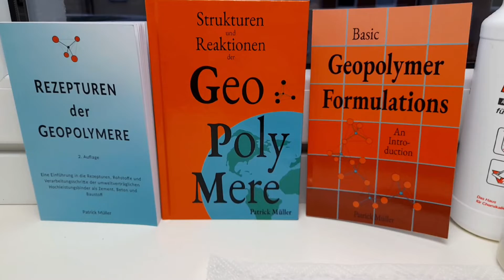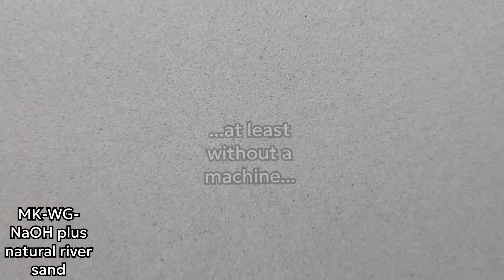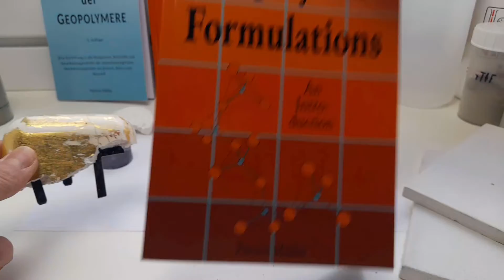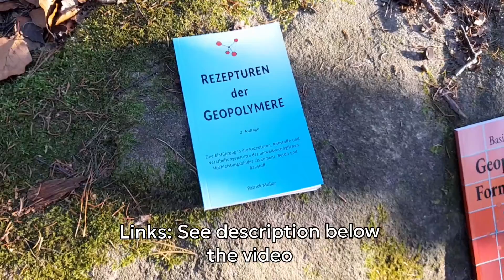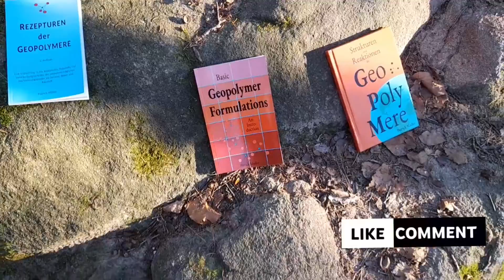GEOPOLYMER - A Selection of Rock Solid Wonders from Natural Kaolin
Title: GEOPOLYMER - A Selection of Rock Solid Wonders from Natural Kaolin

Patricks books and resources

The English version called "Basic Geopolymer Formulations" can be bought on Amazon:
Basic Geopolymer Formulations: An Introduction into Basic ‘Recipes’, Raw Materials, and Manufacturing Processes of Environmentally Friendly High-Performance Cements (GEOPOLYMERS, vol 1)

German books:
Rezepturen der Geopolymere: Eine Einführung in die Rezepturen, Rohstoffe und Verarbeitungsschritte der umweltverträglichen Hochleistungsbinder als Zement, Beton und Bindebaustoff

Strukturen und Reaktionen der Geopolymere: Grundlagen, Strukturen und Reaktionen der umweltverträglichen Hochleistungszemente

Regards
Patrick